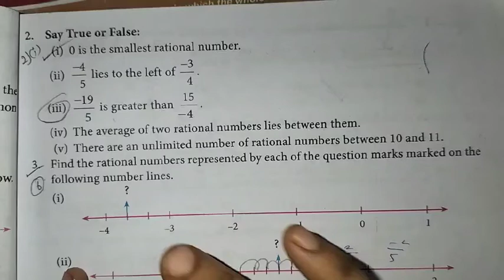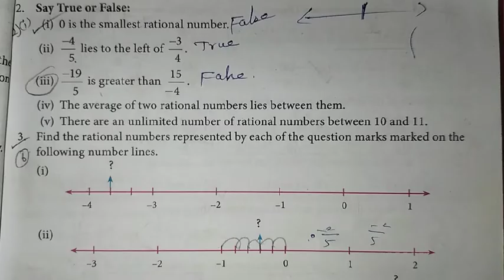8th Maths Ch-1 Numbers | Exercise-1.1 (2nd sum) | Samacheer One plus One channel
This video contains for 8th standard maths  Chapter-1 Numbers, Exercise-1.1 Q.No. 2 complete solution.

My Another Channel 👇
Sangeetha Media